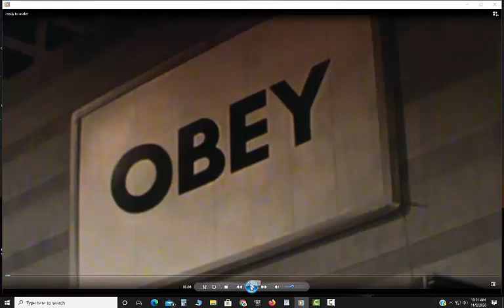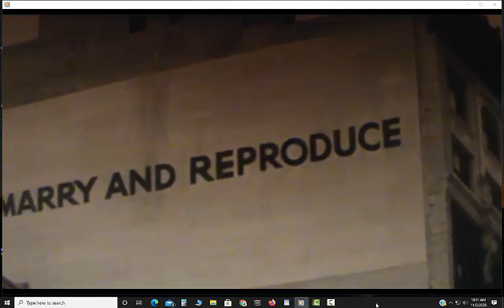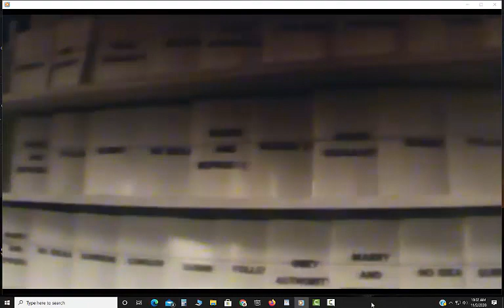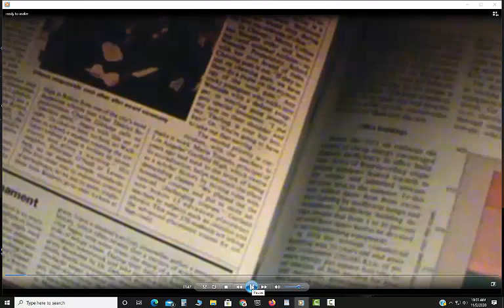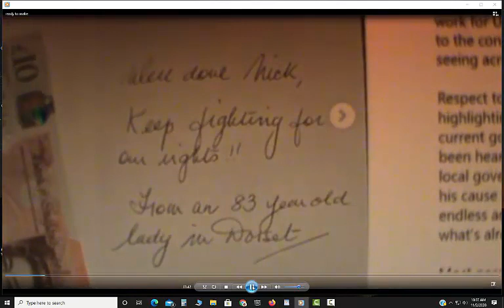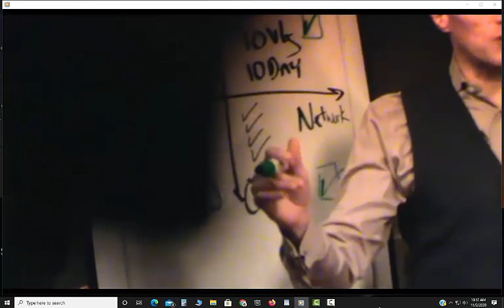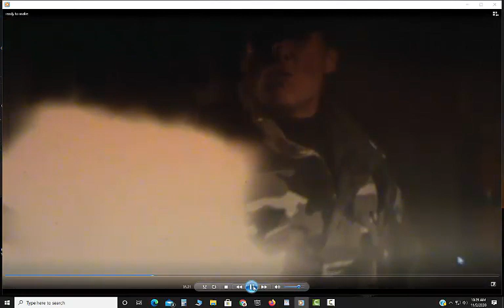When will we stop falling for the lies